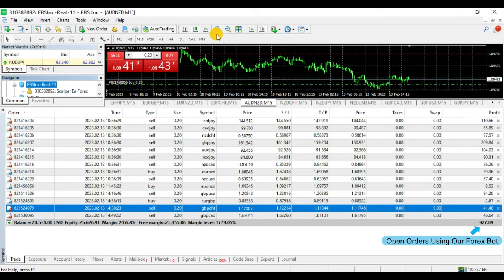Best Forex Robot 2024 - Live Robot trading scalping - $1000 IN 3 Hour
Hello Traders!

EA has a live track record with 4.5 years of stable trading with low drawdown:

We present the never seen before strategy  with a recovery form that is constantly adapting where its power is versatility
Its main strategy is to read the market in its elasticity, we will be able to analyze the entry range in different ways. This can be very dynamic as in different tf and different range, with handling of queries to the market news. scalper ea forex Pro has great power to adapt to the recovery of the market, her patterns are not fixed, we also have different types of protection, whether in percentage or floating, to be able to work under the rules of any propfirm account or mff, etc. It is optimized  it can handle the entire market, it is a matter of adapting it to the market you need.

One of the most appealing features of the scalper ea forex Pro is its customizability. With a range of customizable settings, traders can fine-tune the robot's trading strategy to suit their individual preferences and risk tolerance. This makes the robot a flexible tool that can adapt to the changing market conditions and the trader's trading style.

The scalper ea forex Pro has already helped numerous traders pass the FTMO, Funded Next, and MFF challenges with confidence. The robot is regularly updated every few weeks, ensuring that traders always have access to the latest version of the robot.

Features:
trading success rate is more than 97%.
Much cheaper than available high-quality alternatives
DD less than  %2
Pass prop firm
Minimum Deposit $100
Works With Most brokers  MT4/MT5
Recommended timeframe: M15
Multiple currency pairs support
Solid backtest and live performance
No need to adjust GMT
Very easy to use